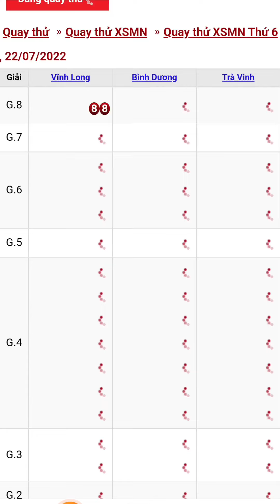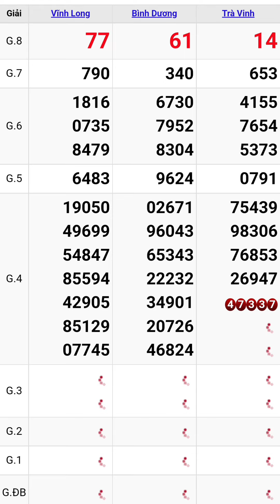Quay thử xổ số miền nam hôm nay thứ sáu ngày 22/7/2022 #8 vĩnh long - bình dương - trà vinh